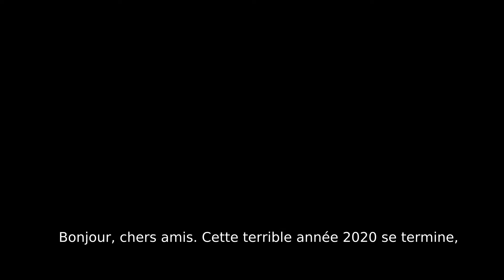Inauguration du salon Russlaya Literatura 2020 par Mikhaïl Seslavinsky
Mikhaïl Seslavinksy, Ministre de la presse de la Fédération de Russie, inaugure l'édition 2020 du salon Russkaya Literatura et présente ses voeux.